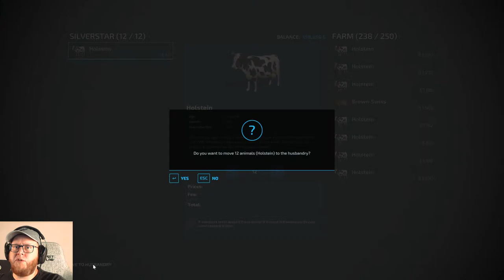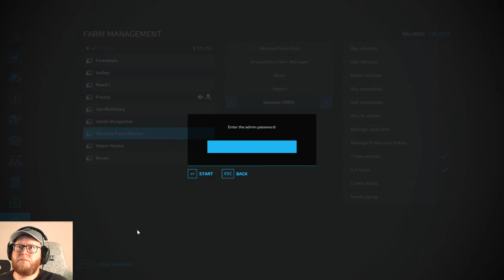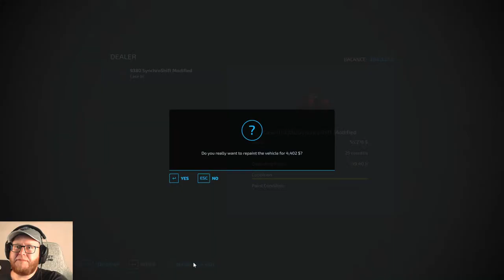We got a new Pigsty and 2 more Fields! Eastern North Carolina Series Part 6 (FS22)